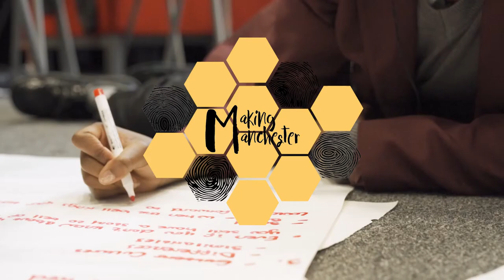Excerpt from 'Making Manchester' by Shamshad Khan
Shamshad Khan is a poet and coach in creative writing, resilience and inspired living. She works with individuals and organisations to empower and engage. Her poetry collection “Megalomaniac”, published by “Salt Publishing” was studied on the Lancaster University English Literature degree course. Shamshad toured internationally with her performances and collaborations with musicians and beatboxer. Her work featured on BBC “The Verb”, at The National Review of Live Art, Glasgow and literature festivals from Mexico City to Mumbai. Shamshad co-wrote/directed the multi-media show “The Moonwatcher” (The Horse and Bamboo Puppet Theatre, 2018). Shamshad will be writing the large-scale narrative poem, inspired by the DTA pupils' stories, which links the three sections of the young people's audio recordings together.

Two performances of Making Manchester will take place on 27/28th June at Niamos Radical Arts Centre. or on the door.